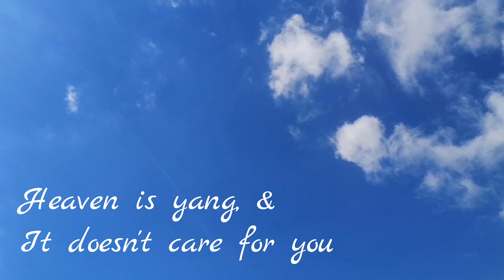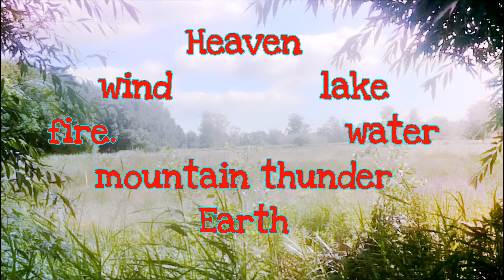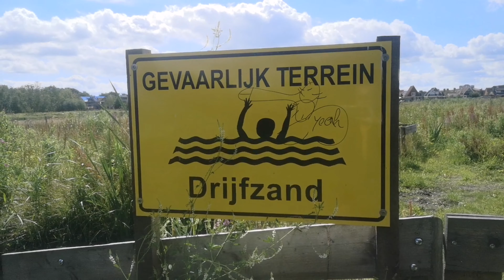Yijing (introduction)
This introduction prepares you for in-depth  study of daoist uses and understandings of the yijing. You will find many differences with the popular use in modern China and the West, where text dominates reality.
Actual Yijing study combines.meditation, observation of nature and reality, behavioural testing and connecting with other studies.
In the daoland program the yijing is at the heart of everything.

The motivation for this video is in the development of the daoland master study education program shaping the daoland healthcare ideas. It was high time I formulated the program for future professionals and to combat the weakness in  the knowledge and skillbase most courses offer. If daoland wants to develop a community based healthcare system allowing for humane education, creative development, and a basis in exisiting legal structures, it is required to define its standards. The daoland cooperation with education and health developing communities in the future depends on clarity of concepts. the sign up is that of a daolander for a token of your needs/month.